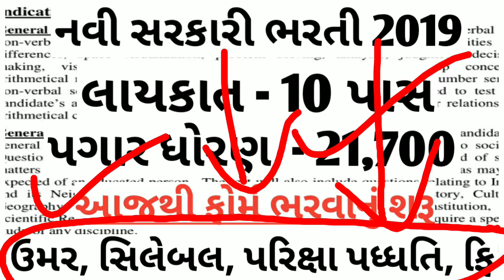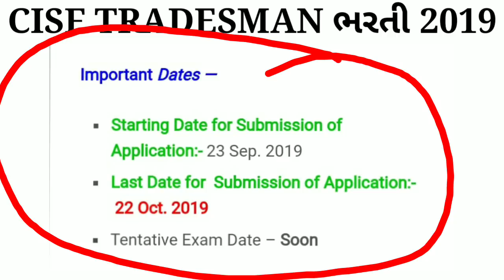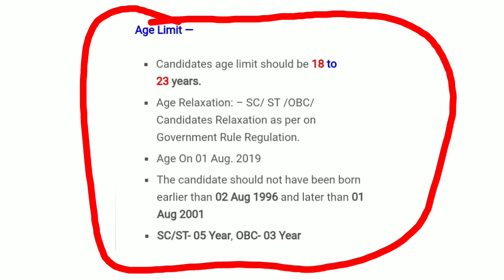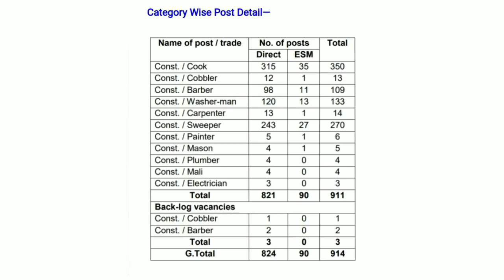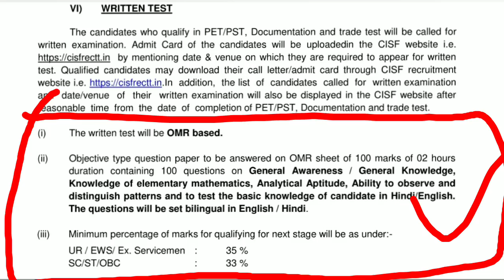Latest government jobs | knowledge factory | bin sachivalay syllabus 2019 | talati exam preparation